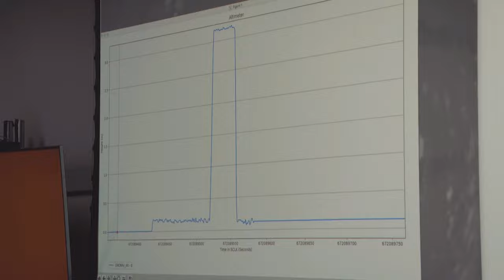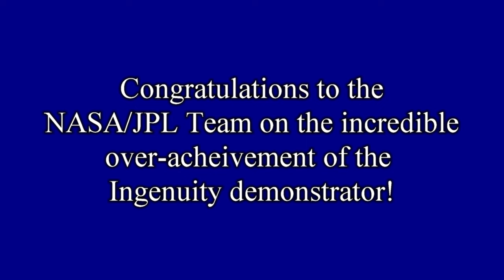Requiem for Ingenuity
This morning I was listening to the NASA/JPL Livestream announcing that the Ingenuity drone had likely experienced rotor damage on landing and won't fly again. Details here

There is no under-stating  how far this Mars drone went beyond expectations.

Congratulations to NASA/JPL and a well deserved rest to Ingenuity on the red planet.

All video and images from nasa.gov.